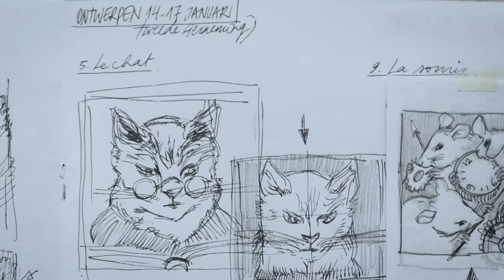Roeland Hendrikx Ensemble: Le Bestiaire - Trailer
New release by Roeland Hendrikx Ensemble, with work by Camille Saint-Saëns and Piet Swerts.

Listen on your favourite platform